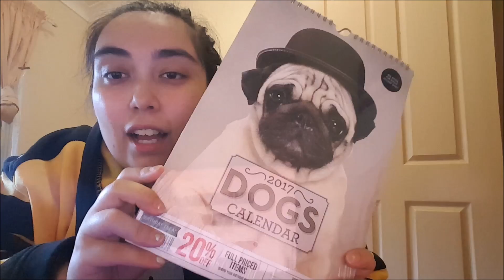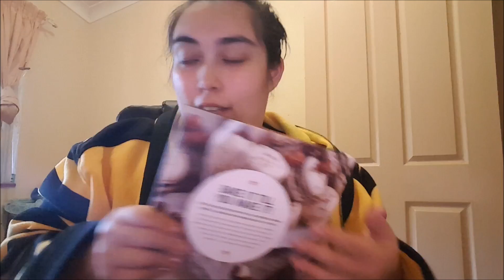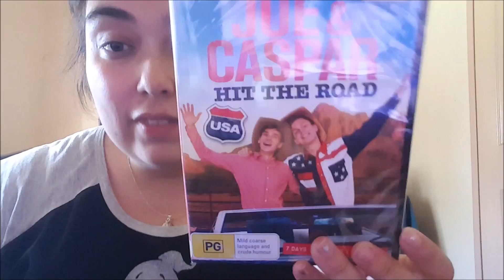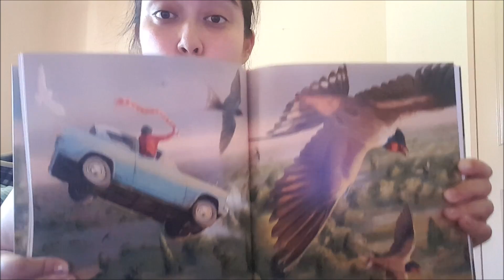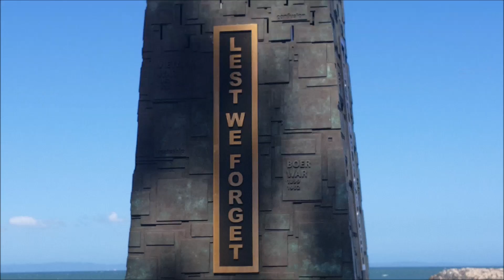VLOG: Christmas, Gifts & Birthdays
Here's my christmas vlog! I hope you all had a fantastic day celebrating whatever it is that you do!